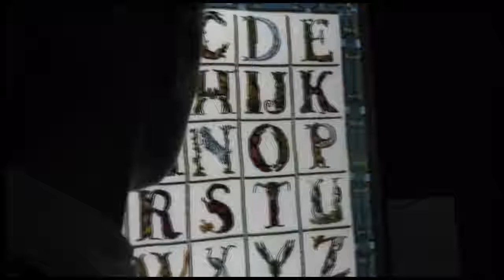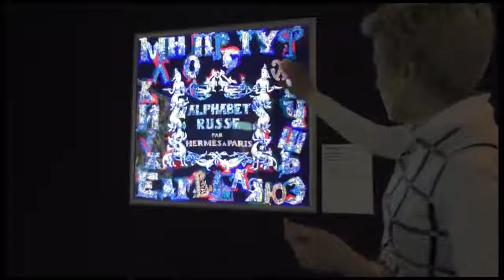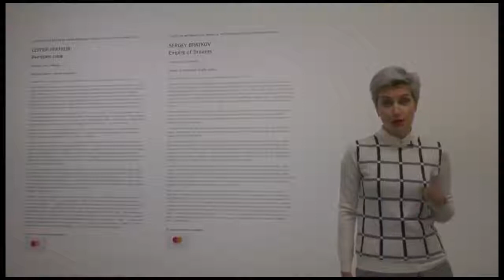Группа ПСН партнёр выставки "Шёлковый лабиринт. Редкие платки Hermes"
Почему в каждой коллекции платков Hermes присутствует тема лошадей и, что сделала итальянская художница Карлы Толомео? Обо всем этом расскажет телеведущая Юлия Панкратова, которая недавно посетила выставку "Шелковый лабиринт. Редкие платки Hermes" из частной коллекции @Maison Carre Foundation и подготовила очень интересный репортаж! Смотрите.